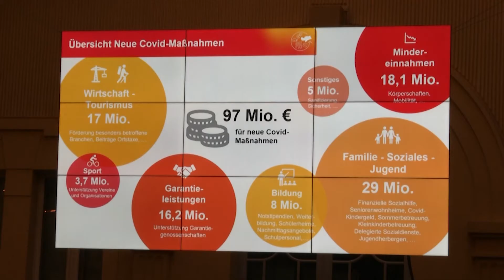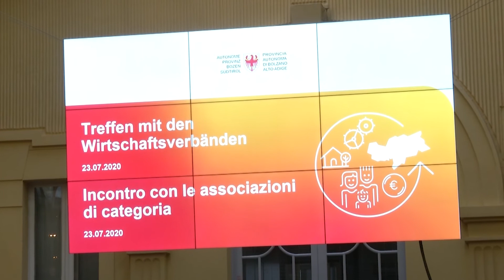Incontro con le categorie economiche: nella crisi più forti insieme